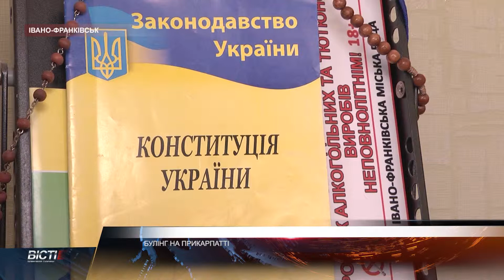Булінг на Прикарпатті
Гуртом принижували та знущались над школярем. На Прикарпатті правоохоронці зареєстрували перші факти булінгу. Про те, як нині карають за жорстокість у закладах освіти — розкажуть наші кореспонденти.